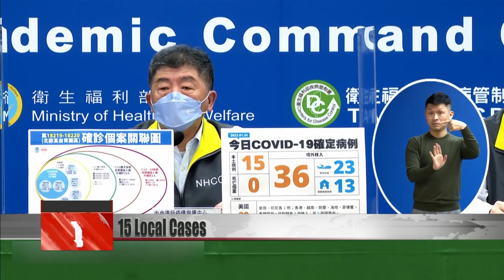Domestic spread slows as Taiwan adds 15 local cases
Taiwan has reported 15 new local cases, including eight infections linked Kaohsiung’s port cluster. Four cases could be traced to a hotel in Yilan, and three more were found at a free trade zone in Taoyuan. All the new infections are close contacts of people previously diagnosed. Over the past two days, domestic spread has shown signs of slowing down. But the CECC says it’s not letting down its guard and is still taking every outbreak seriously.

Chen Shih-chung
CECC head
Although we should all be glad that case numbers are lower, we’re not yet out of danger.

Taiwan reported 15 local COVID infections on Monday. Eight were in connection to a cluster at Kaohsiung Port.

They are three port workers, two contractors, a mother and son working at a nearby shop and a relative of a previously diagnosed port worker.

Chen Chi-mai
Kaohsiung mayor
We think there may be more infected people aboard the Hsinkuang. That might be where the first wave of infections originated. The second wave may have affected the areas for ship maintenance and shipbuilding. We’re expanding screening in the community, outside of the so-called “red zone.”

On Sunday, an employee at the Evergreen Resort Hotel in Yilan’s Jiaoxi Township tested positive for COVID. Four other employees were confirmed positive on Monday.

Lin Zi-miao
Yilan commissioner
Among the four cases added, one is the girlfriend of the case announced yesterday, and the other three are his colleagues.

Hsu Nai-wei
Yilan Public Health Bureau
There are two possibilities. One is that they were infected by a relatives or friends, people they met regularly. The second is that the virus was brought by a traveler from elsewhere. After all, they are service workers who are in direct contact with costumers. Their relatives and contacts have all tested negative. Of course, there are many who are now in self-health management. We will wait for more results to come out before making further assessments. If they all test negative, then the cluster must have a different source.

Over in Taoyuan, three local cases were confirmed. One was in connection to the Union Bank cluster, while two were from the COVID-hit Askey Computer Corporation. A CECC official warned that more cases will come from Taoyuan the following day.

Victor Wang
CECC on-site director
Tomorrow, a second round of tests will be conducted at the free-trade zone’s “value-added park.” I believe that many people will be diagnosed. Tomorrow, we will require on-site testing for all park employees who are not already in quarantine.

Chen Shih-chung
CECC head
People who worked at the free-trade zone’s worst-hit companies, Askey and Ingrasys Technology, prior to Jan. 10 should come forward for testing as soon as possible.

Cheng Wen-tsan
Taoyuan mayor
For instance, this includes customs brokers, freight forwarders, and logistics fleets.

The Taoyuan City government and the CECC are urging people to come forward for testing, so that hidden chains of transmission can be uncovered.